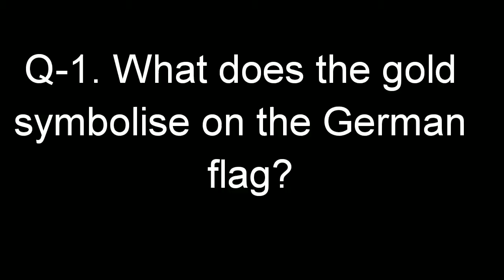Quiz on Germany.